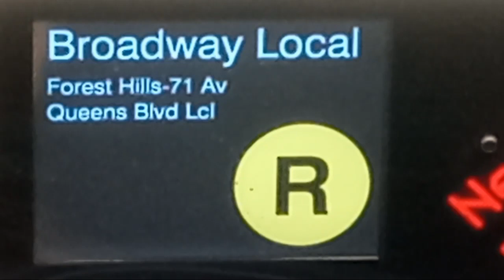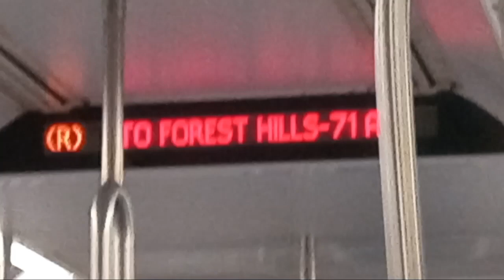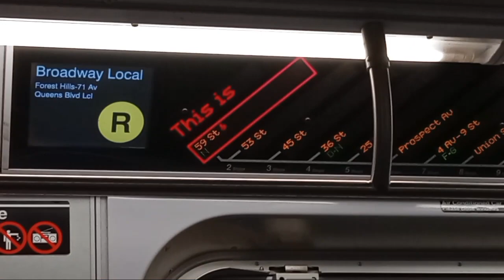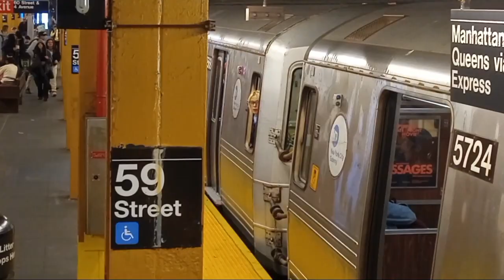train meet-up's (even the D line)